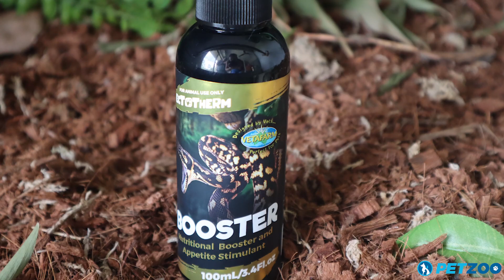How To Use The Vetafarm Ecotherm Booster for Reptiles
The 100ml Ectotherm Booster from Vetafarm for reptiles is a veterinary formulated blend of fresh Tasmanian Muttonbird Oil, vitamins and essential amino acids.

This product was formally known as Herpa Boost. This combination of crutial nutrients supports recovery and increases the appitite of reptiles that are stressed, rehabilitating or struggling to feed independently.

About Vetafarm Herpa Boost
100ml
Oral treatment
Provides essential oils, nutrients, amino acids and vitamins
For juvenile and adult reptiles
For reptiles that are stressed, rehabilitating, have a loss of appetite, or struggling to feed independently E
Vetafarm Herpa Boost Directions
Dosage: Give 3-8ml per 100g body weight, per feed or as required. Dose orally via feeding tube, syringe or inject into a food item.

Artist: skipjack2001